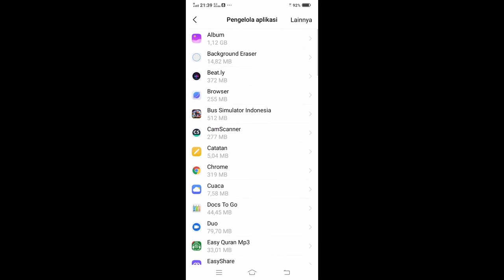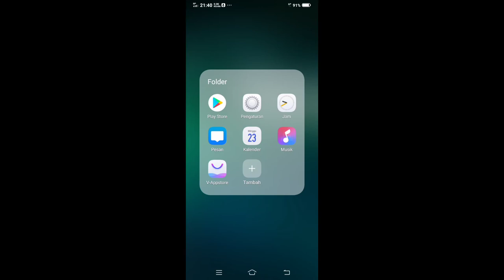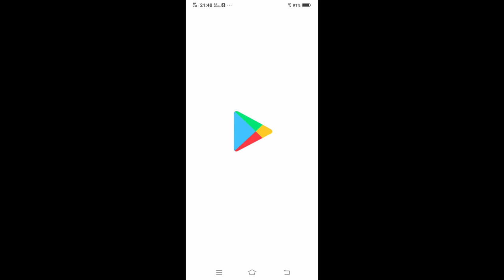TUTORIAL CARA MENAMPILKAN KEMBALI ICON MENU TIGA GARIS ATAS PADA APLIKASI PLAY STORE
Terimakasih banyak semoga selalu dalam lindungan dan limpahan nikmat kebaikan Allah SWT aamiin aamiin ya rabbal alamin 😍